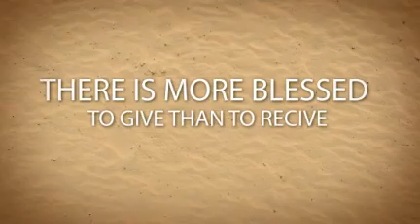HELP..HELP..!! SHARE "MOVEMENT" AND BE HAPPY